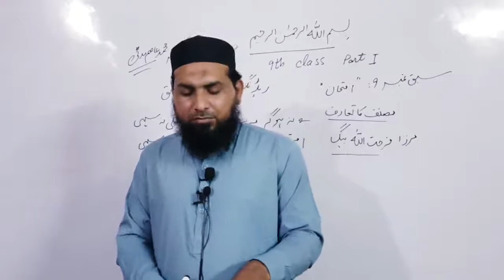9th Urdu| Lesson# 9| امتحان (Part 1)